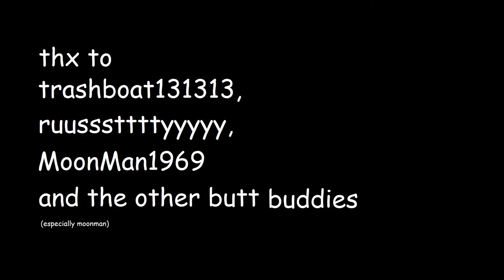Battlefield 4 Heli Tow Missile Compilation (flyswatter time)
get the F outta H